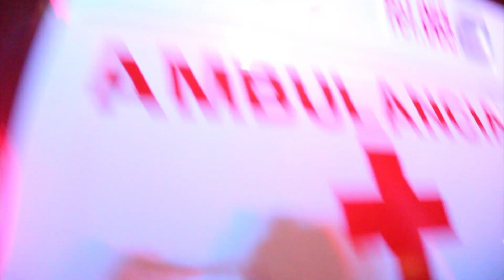Se activa código rojo por riña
Elementos de la Policía Municipal llegaron a la colonia Saltillo 2000 para proceder a la detención de cuanta persona se atravesara en su camino, esto luego de que en el sector un grupo de pandilleros protagonizaron una salvaje riña.

 En un principio se movilizaron a las autoridades al cruce de Júpiter y Catedral de Santiago debido al reporte de una riña en ese punto, así que en el lugar se vivió una gran movilización policíaca los cuales pretendían calmar la situación.

Sin embargo al ver que no podían controlar la riña los oficiales activaron la alerta máxima solicitando a más elementos de esta corporación apoyo, así que en cuestión de minutos docenas de uniformados llegaron y detuvieron a cuanta persona se encontrara frente a su paso. Incluso vecinos del sector llegaron para solicitar a los oficiales que no se llevaran a sus hijos, pues en algunos casos no estaban involucrados en la riña, en donde una persona resultó lesionada por lo que fue atendida por paramédicos de Cruz Roja quienes tras la atención pre hospitalaria optaron por hacer el traslado a una instancia médica de la localidad. Cuando los oficiales comenzaron a disiparse varias vecinas del sector reportaron el abuso policiaco del que fueron víctimas, comentando que varios oficiales de la Municipal realizaron detenciones arbitrarias e incluso golpearon a varios jóvenes al momento de la detención, por lo que los vecinos comentaron que procederían a poner su queja formal en contra de las autoridades.